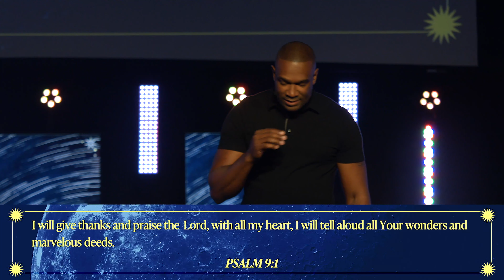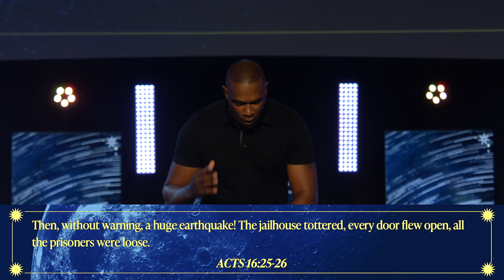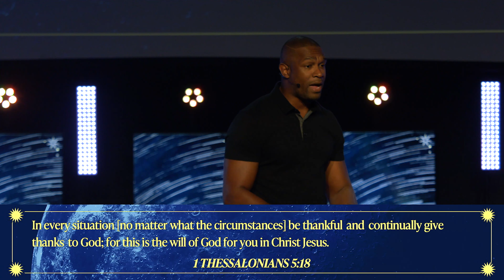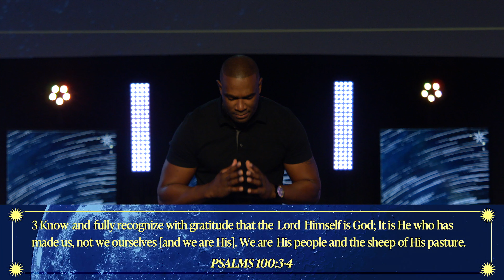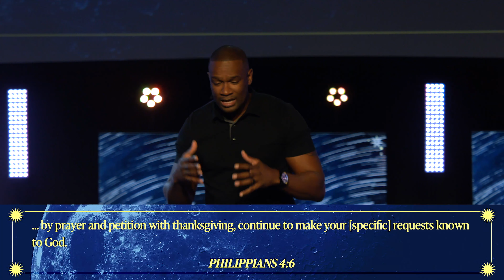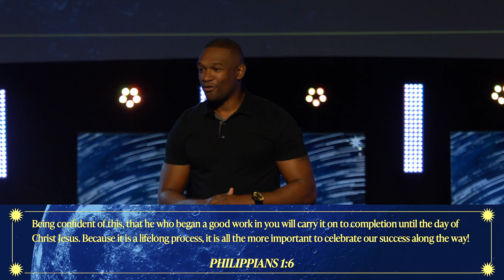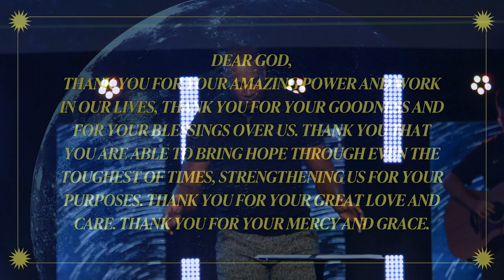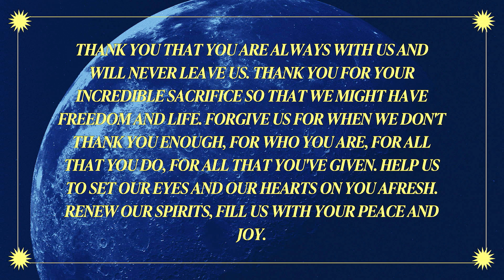The Prayer Of Thanksgiving // How to Pray Prayers of Gratitude // Pastor Will Robertson